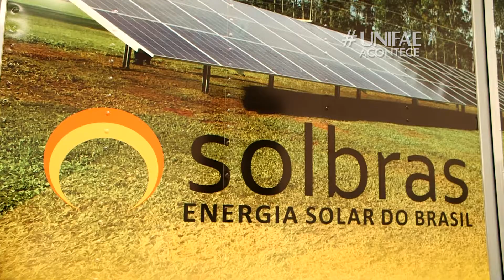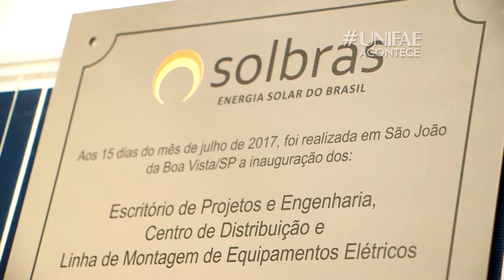UNIFAE PARTICIPA DA INAUGURAÇÃO DA EMPRESA SOLBRAS - UNIFAE ACONTECE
A empresa dos sanjoanenses Sidney Beraldo e Geraldo Dezena inaugurou sua sede em São João da Boa Vista, no distrito industrial da cidade. A empresa de energia solar, vai gerar oportunidades para estudantes e promover desenvolvimento e crescimento.